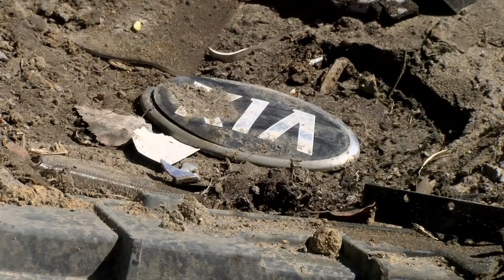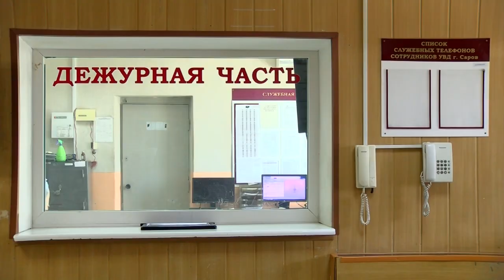Происшествия в Сарове. 6-12 апреля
10 апреля напротив дома №16 по улице Советской произошла авария с участием нескольких автомобилей. В ДТП пострадали 4 человека. Чем ещё запомнилась прошедшая неделя сотрудникам правопорядка?

Фото: Marcelych